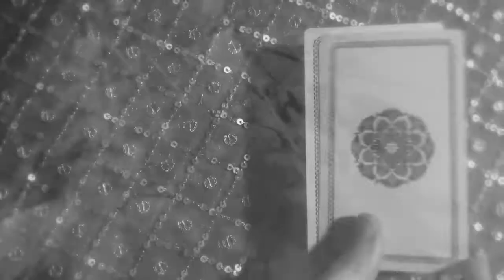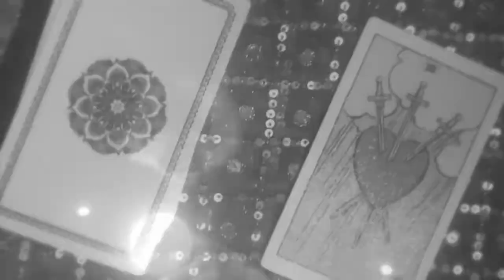Dreamcatcher - Lady Kazoo & The Bunnypalooza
Let me stay another day...